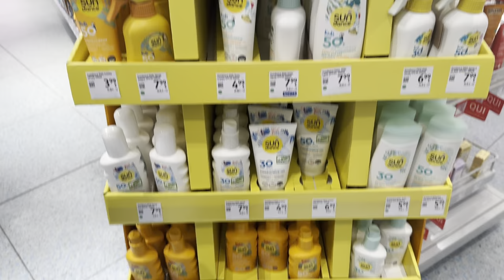Mega HAUL ‼️ HO SPESO 100€ da DM 😱💸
Ciao ragazze !!!

Sono andata da Dm che è un negozio che rivende delle chicche a prezzi veramente bassissimi!

E come sapete quando vado prendo sempre un po’ di cosine super interessanti e volevo farvele vedere anche a voi ✨

Spero di esservi stata d’aiuto con qualche chicca🍀

Buona visione girls 🫧💘

saraesposto makeup bauty